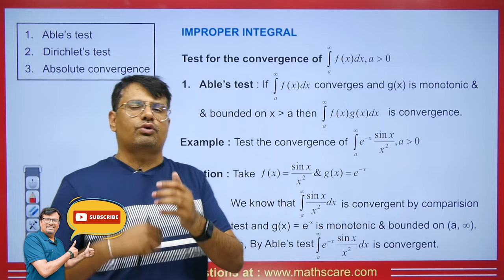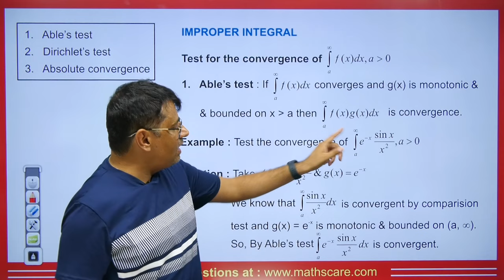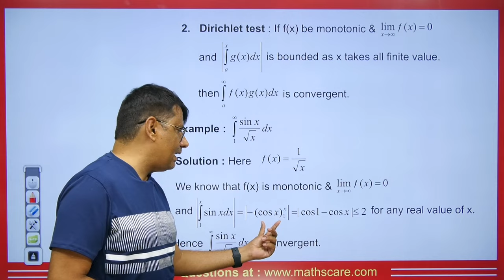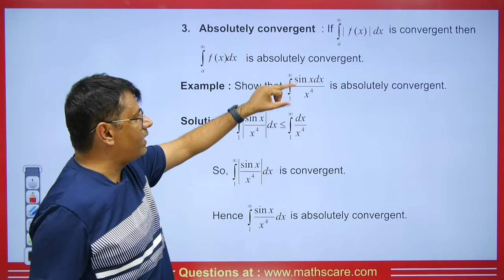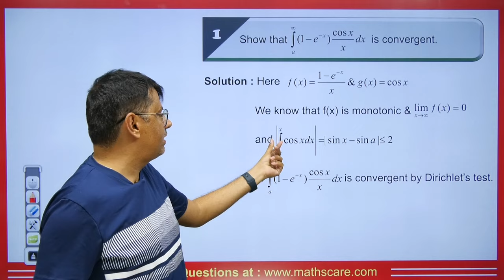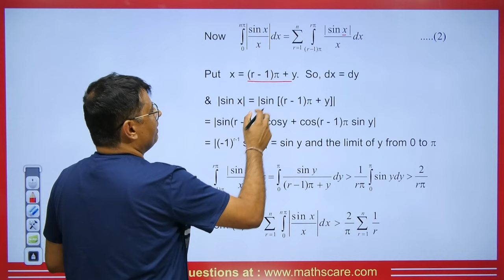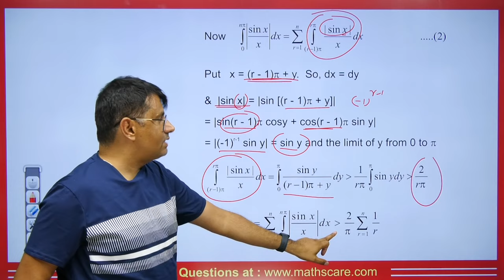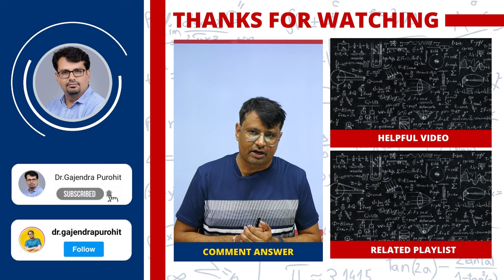Improper Integral | Able's & Dirichlet Test for Convergence of Improper Integration | Real Analysis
This video lecture on  'Able's & Dirichlet Test for Convergence of Improper Integration'. This is helpful for the students of BSc, BTech, MSc and for competitive exams where Real Analysis is asked.

1. What is Improper Integral
2.  What is a Test for Convergence
3. What is Able's Test for Convergence
4. What is Dirichlet Test for Convergence
5. What is Absolutely Convergence
6. This is helpful For CSIR NET, IIT-JAM and GATE Exams.
7. Proof Of Theorem based on countable set and uncountable set
8. This is Part Of Real Analysis.

Time Stamp
0:00 - An introduction
0:57 - Test for convergence of improper integral of Able’s test
2:03 - Example. Based on convergence of improper integral of Able’s test
3:45 - Test for convergence of improper integral of Dirichlet test
4:18 - Example. Based on convergence of improper integral of Dirichlet test
5:06 - Absolutely convergent with example
5:59 - Q1. Based on convergence of improper integral
6:48 - Q2. Based on convergence of improper integral
10:32 - Q3. Based on absolutely convergent
11:17 - Detailed about old videos

Find Online Solutions Of Real Analysis | Real Analysis | Countability of Sets | Similar Sets, Finite Sets, Infinite Sets, Uncountable set | Real Analysis  | Problems & Concepts by GP Sir (Gajendra Purohit)Do Like & Share this Video with your Friends.

Dr.Gajendra Purohit